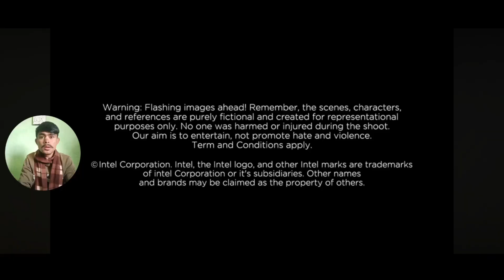Ajju Bhai Face Reveal Reaction 🧐 @TotalGaming093